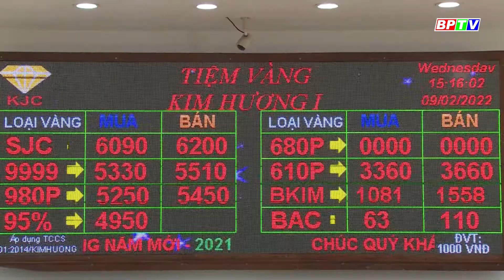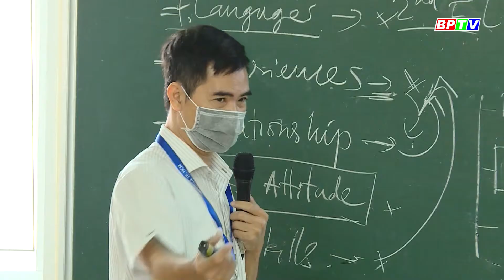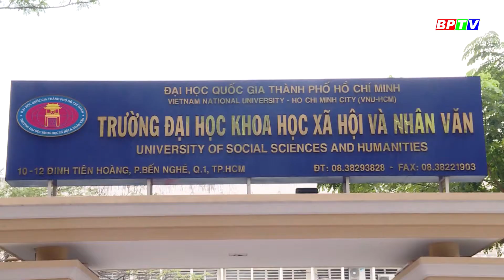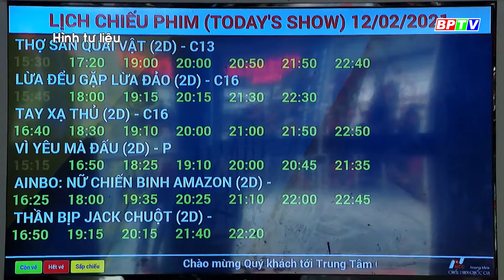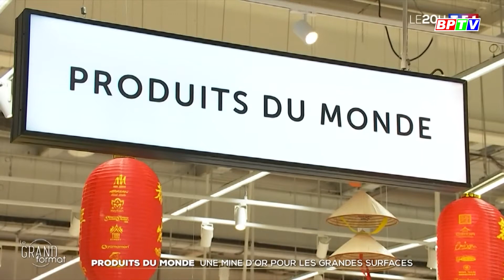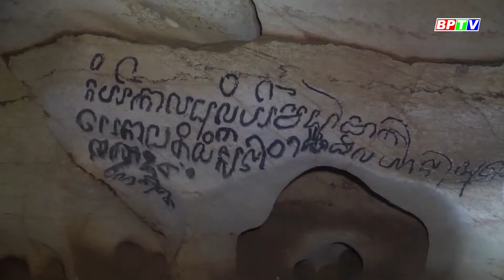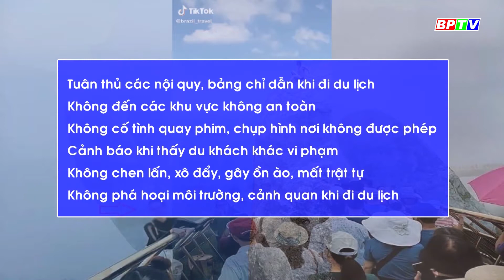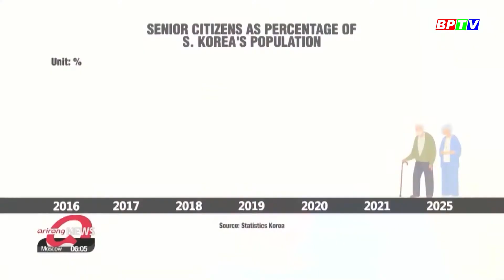Đừng bất chấp tính mạng để check in, sống ảo |Cà phê sáng 10-2-2022 |BPTV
Check in, sống ảo giờ đây được xem như là phong cách sống của nhiều bạn trẻ. Để có được bức hình hay đoạn clip sống ảo ưng ý, có bạn trẻ thậm chí còn bất chấp, “đánh cược” cả tính mạng của mình.

Cập nhật thêm nhiều thông tin tại:
💎 Fanpage: